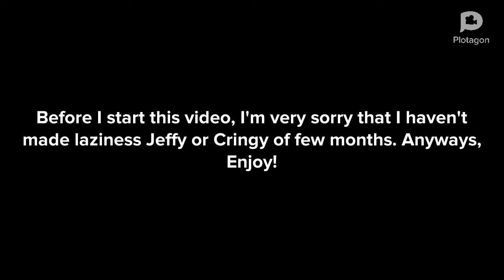Funniest Cringy Jeffy Vids... Pt. 9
Jeffy Want to see avengers End game For The New Movie!...

Jeffy: Mama Mia